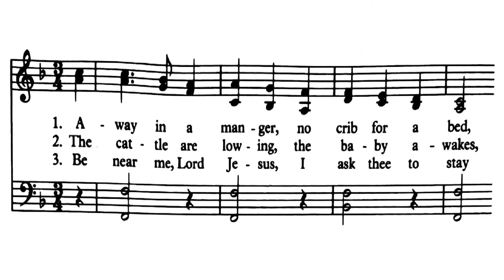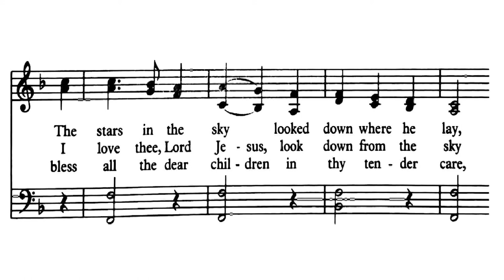Away in a Manger | TUMH #217 | Church Organ